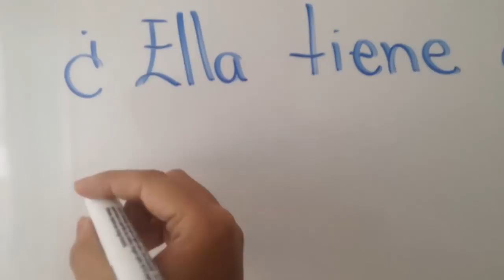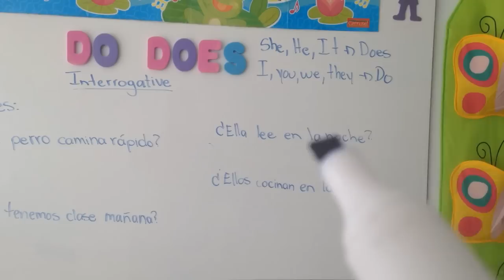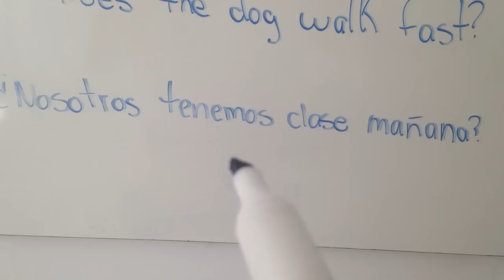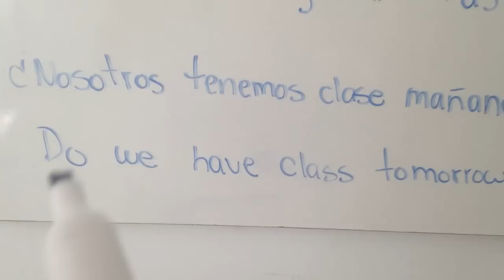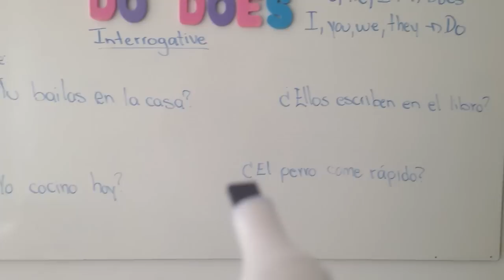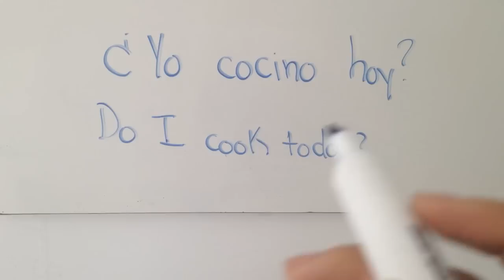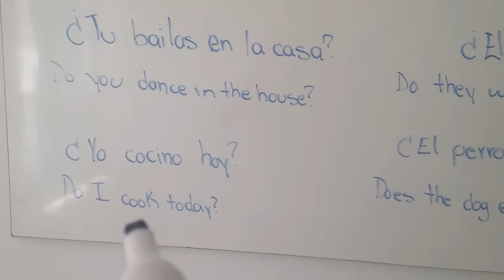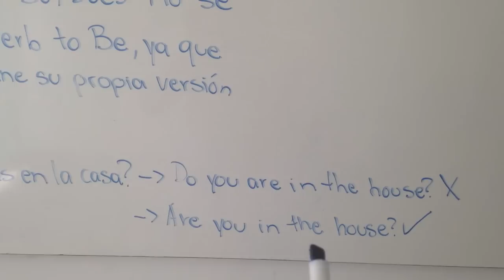Aprende en Inglés Do / Does Interrogative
En este video vas a tener la oportunidad de aprender el famoso verbo Do /Does en Inglés. Este verbo se encuentra en prácticamente en todo lo que digas o escribas.En este video te traigo la version Interrogativa ósea en version Pregunta.